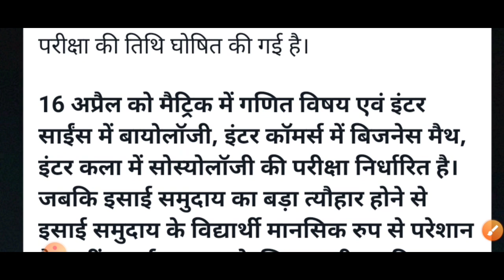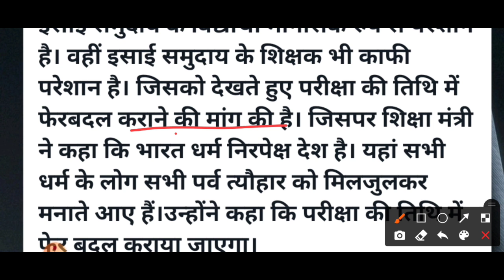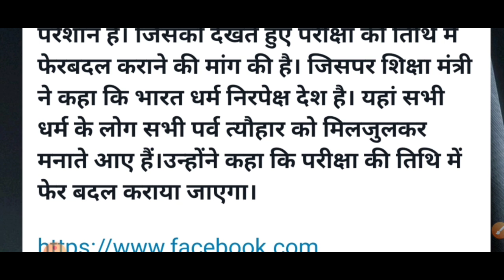मैट्रिक और इंटर का Exam date में होगा बदलाव | jac exam 2022